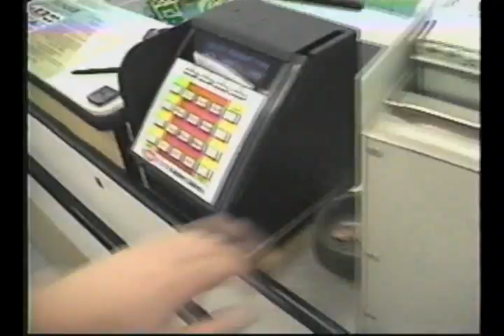Rollin' Down El Segundo Blvd In A Wheelchair 😂😂😂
ANTHONY STOJKOVIC "Rollin' down El Segundo Blvd in a Wheelchair"

Welcome to the year 2001. We're all on drugs and found some random broke-ass wheelchair by the neighbor's trash, what can I say? Welcome to this evening's antics.

Watch my boy Anthony get crazy in the wheel chair, bust out some car surfing in the LAX tunnel of El Segundo & Los Angeles, and end up getting rolled by the E.S.P.D., who arrested him; along with my friends Robb & Scott (the driver) for DUIs and outstanding warrants. Just another day living in The Gundo. Enjoy! :)